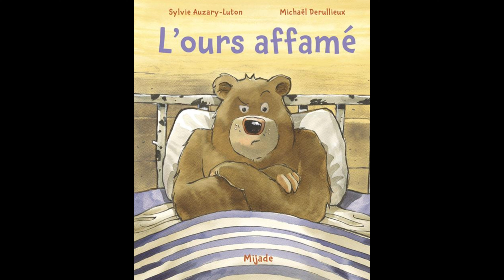L'ours affamé - Livre audio - Histoire du soir pour enfants pour s'endormir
Lien pour acheter ce livre
Tu peux aussi acheter ce livre dans ma boutique Amazon

L'ours affamé
Sylvie Auzary-Luton
Michaël Derullieux
Mijade

Martin est un ours qui aime autant dormir que manger. Aussi, lorsque l’hiver recouvre de son manteau blanc la forêt où il habite, il s’adonne sans réserve à ses deux passions, alternant l’engloutissage de ses pots de miel et les longues siestes. Mais peu précautionneux, Martin ne se rend pas compte qu’il dévore son dernier pot de miel alors que le printemps est loin d’être à sa porte. Le ventre gargouillant, le voilà qui réveille tous ses voisins et avale goulûment leurs provisions…

Avec l’ours affamé, le duo Sylvie Auzary-Luton et Michaël Derullieux nous offre une histoire douce dont la simplicité permettra même aux plus jeunes de s’y plonger. Il y sera question de partage, du contrôle de ses envies et bien évidemment de l’importance d’un foyer au sein duquel des êtres chers pensent à nous. Une jolie histoire qui prendra toute sa saveur au coin du feu lorsque les premiers flocons de neige frapperont à nos carreaux.

Vidéo publiée avec l'accord de la maison d'édition.